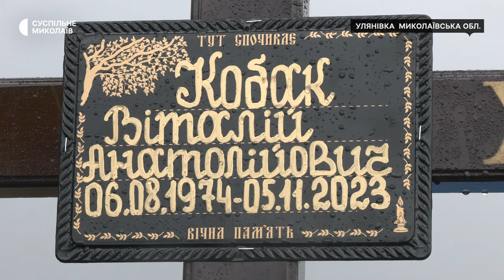На колінах, кидаючи квіти та з почесним залпом. На Миколаївщині попрощалися з військовим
На Миколаївщині в селі Улянівка попрощались із бійцем 11-го окремого стрілецького батальйону 22-ї окремої механізованої бригади. Військовослужбовець помер у лікарні внаслідок отриманих на фронті травм.